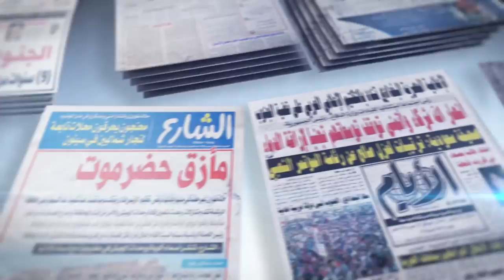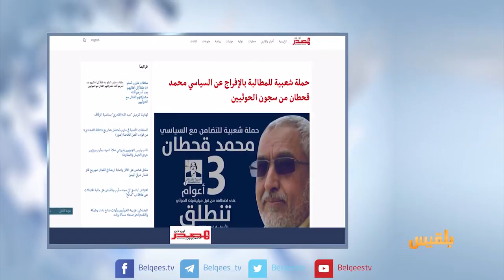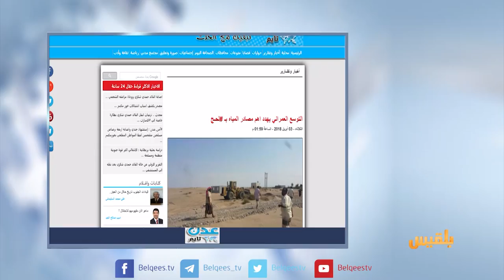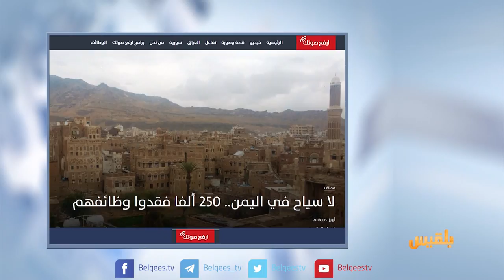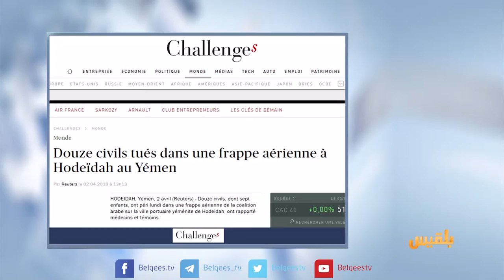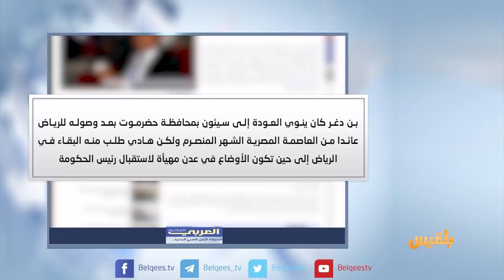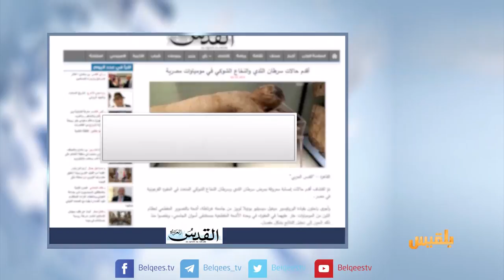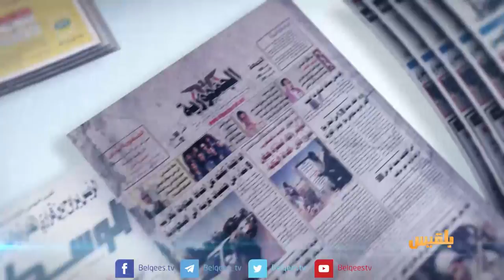كشك الصحافة | 04 - 04 - 2018 | تقديم: أفنان توركر